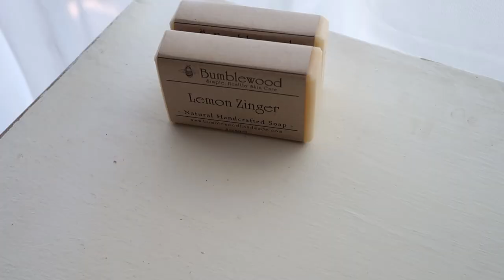All KINDS Of Natural Goodness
The yard sale is done, now we're on to the next thing! Meg's got a craft show on Tuesday to sell her natural soaps and skin care goodies, so today she's making ALL the stuff!

Please help us by liking, commenting & sharing!

Some of our favorite books:

The Encyclopedia of Country Living
Nourishing Traditions
Folks, This Ain't Normal
How to Grow More Vegetables
Herbal Recipes for Vibrant Health
Medicinal Herbs
Home Cheesmaking
Animal, Vegetable, Miracle

Stuff we use every day:
Meg's Boots
Ben's Boots
Meg's Knife (Leatherman)
Video Editing